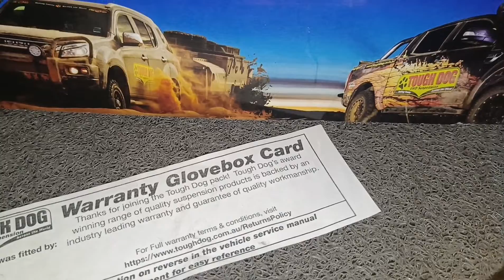Spek pada Shock Steer Coilover Tough dog atau 4way untuk Jeep Wrangler / Cherokee Coilover